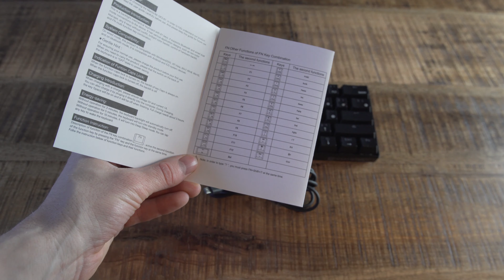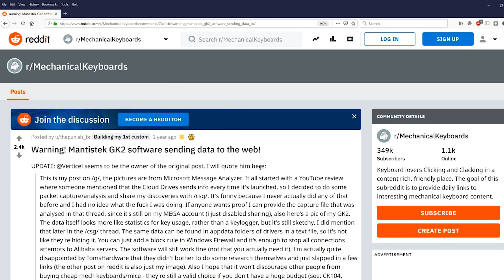MantisTek GK 3-61| DEUTSCH REVIEW ► mechanische RGB MiniTastatur für 50€ ! (Original Cherry MX)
Die Mantistek GK3-61 ist eine mechanische RGB Tastatur - 60% Tastatur genant, weil es eine Mini Tastatur ohne Numpad ist. Aus drei Gründen spannend, ein Punkt macht allerdings Sorgen. Alles über die MantisTek GK3-61 im Video.

Mantistek GK 3-61  wichtiger Hinweis bei Kaufinteresse:

Hinweis: Durch Recherche habe ich erfahren dass Mantistek in der Vergangenheit mal durch einen Keylogger aufgefallen ist. Das ist in keinster Weise zu entschuldigen und so rate ich dringend vom Kauf der Tastatur ab.

MantisTek GK3-61 Vorteile:
- mechanisch
- original Cherry MX Schalter
- RGB, sehr viele Presets
- klein & reisegeeignet
- BT- fähig
- cleverer Batteriesparmodus
- Preis

MantisTek GK3-61 Nachteile:

- Datenskandal beim Vorgänger Modell GK2 (Keylogger)
- Plastikrahmen
- kurzes USB-Kabel

Eure Meinungen find ich bei dem Mantistek GK3-61 Modell super spannend. Kommt für euch eine 60% Tastatur generell in Frage?
Eure fragen beantworte ich gerne in den Kommentaren.

AKTUELL: STAUBSAUGER ROBOTER MEGATEST 2020 | 50+ Saugroboter getestet !